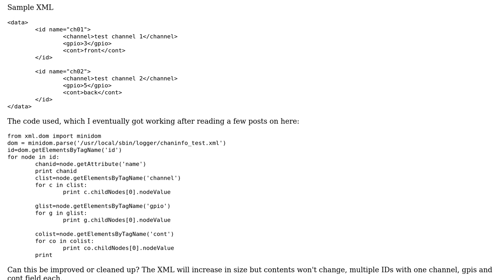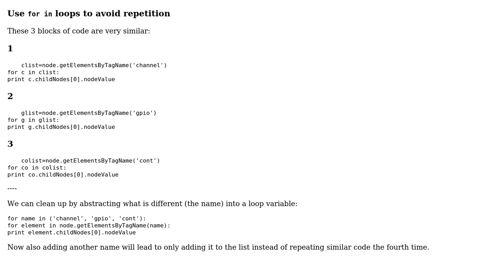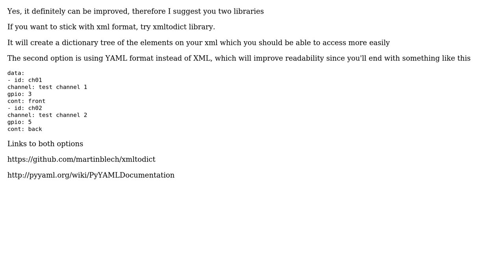Code Review: XML Python can this be improved (2 Solutions!!)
Code Review: XML Python can this be improved

With thanks & praise to God, and with thanks to the many people who have made this project possible! | Content (except music & images) licensed under CC BY-SA | Music | Images & others | With thanks to user Sandman112 user Caridorc user A. Romeu and the Stack Exchange Network Trademarks are property of their respective owners. You are responsible for your own actions.